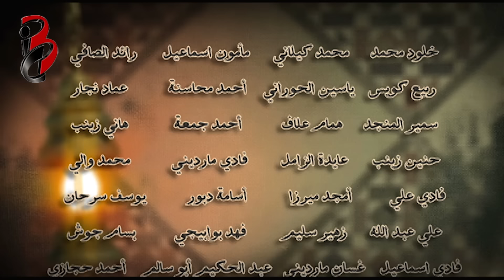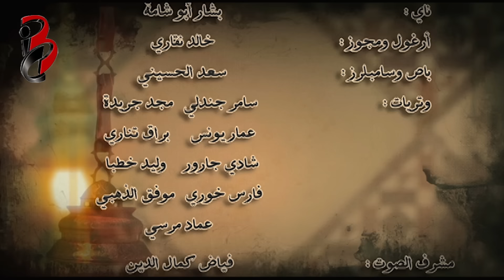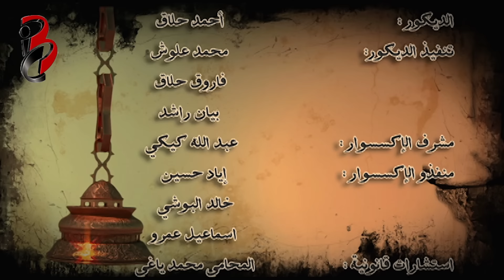مسلسل زمن البرغوث | الجزء الثاني | الحلقة 3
يتناول المسلسل الفترة من 1916 إلى 1925 التي تزامنت مع خروج العثمانيين من سوريا ودخول الإحتلال الفرنسي. ويقدم المسلسل أيضاً جوانب تاريخية متعددة وجوانب أجتماعية واقتصادية مختلفة.

مسلسل زمن البرغوث | الجزء الثاني
إنتاج: مركز بيروت الدولي وشركة قبنض للإنتاج والتوزيع الفني
إصدار العام: 2013
إخراج: أحمد ابراهيم أحمد